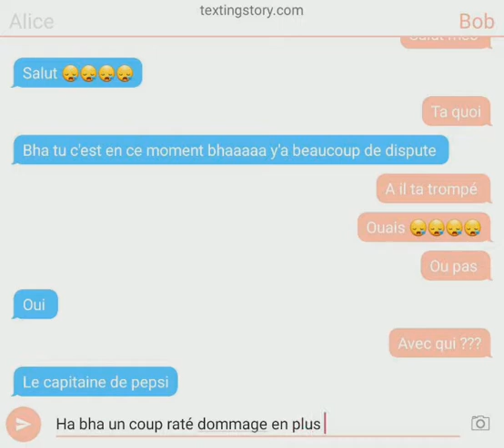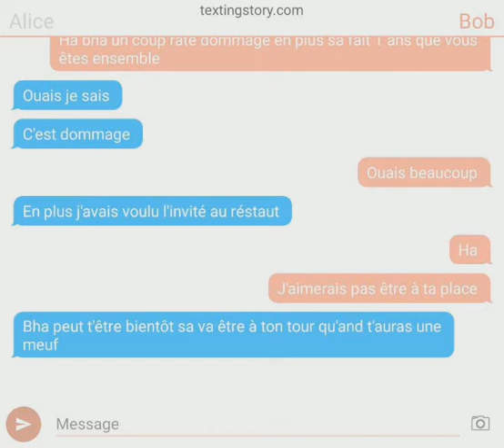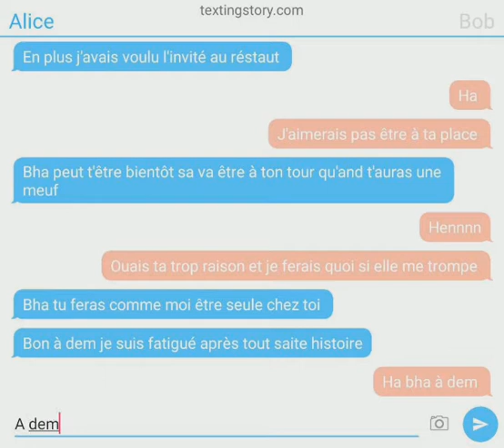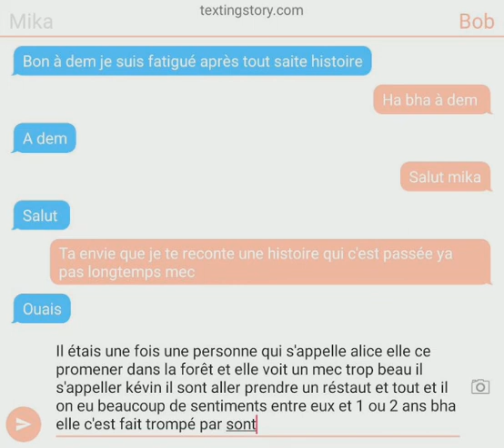Texting story version français